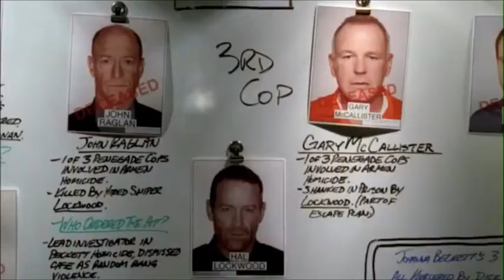Tribute to Captain Montgomery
Knockout 3x24 - AU where Beckett stays behind to fight with Montgomery.